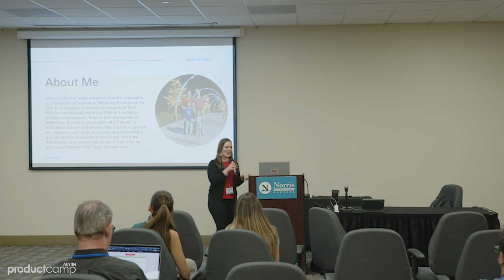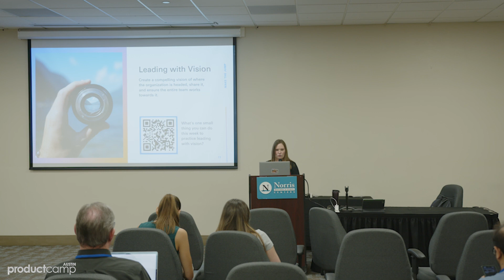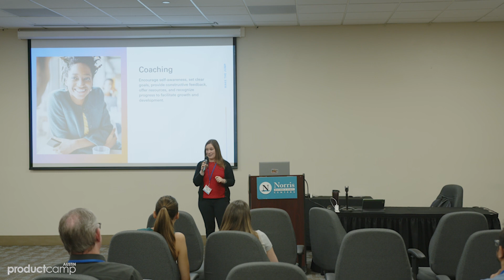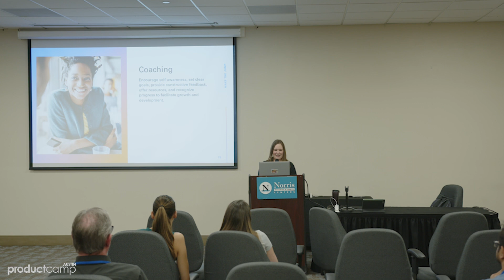Making the Jump: Essential Skills for Transitioning to a Leadership Role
Monica Chartier's session titled "Making the Jump: Essential Skills for Transitioning to a Leadership Role" from PCA28, Austin's user-organized (un)conference - April 2023

Thanks to our 2023 sponsor, Pragmatic Institute, for enabling us to capture PCA28 on video!

If you're looking for Expert Training for Data, Design & Product Teams, head